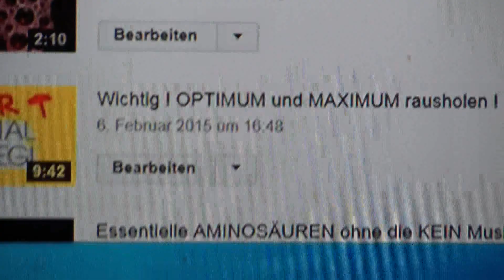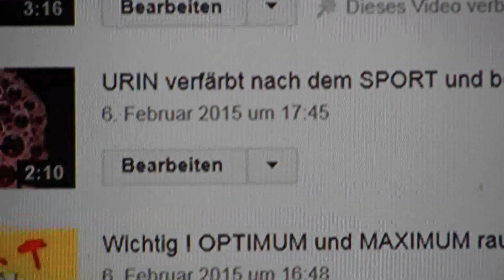PROSTATA Krebs und Brustkrebs ABTÖTEN vermeiden hemmen durch bestimmte GEMÜSESORTEN